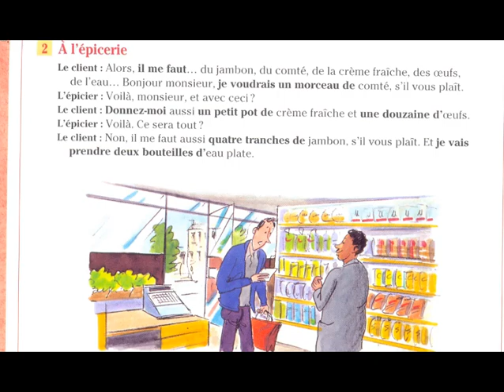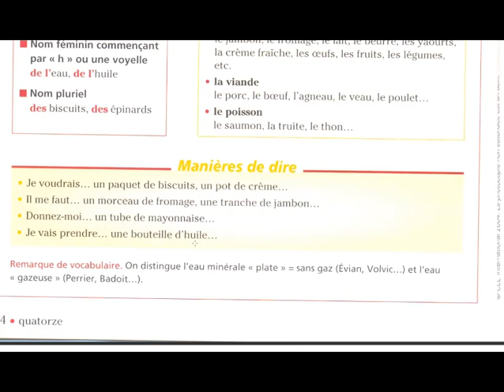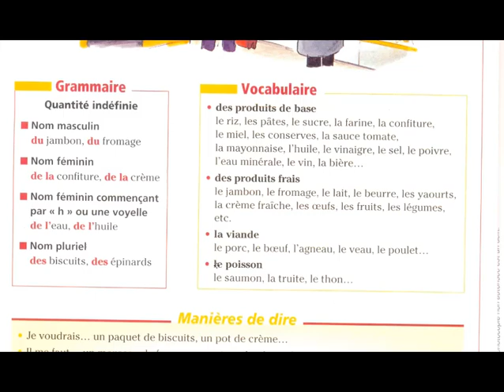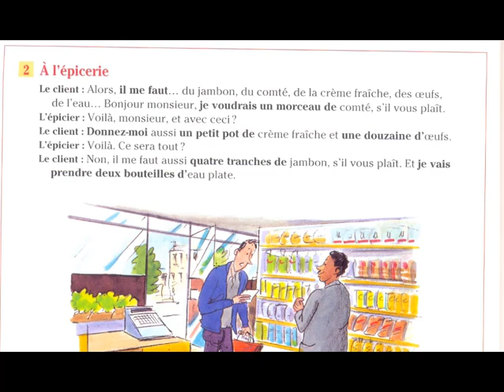A l' épicerie : communication faire des courses